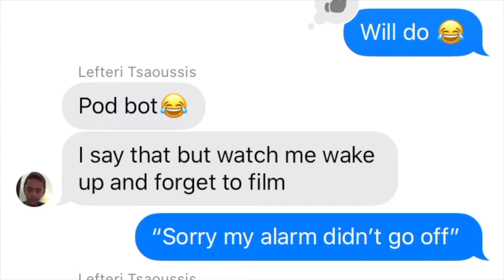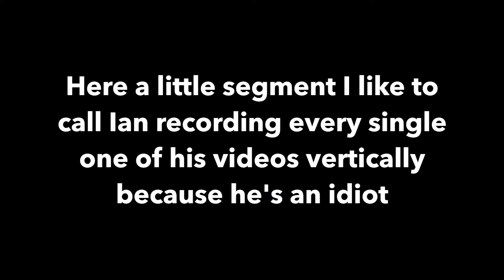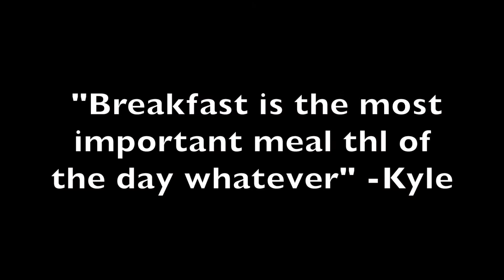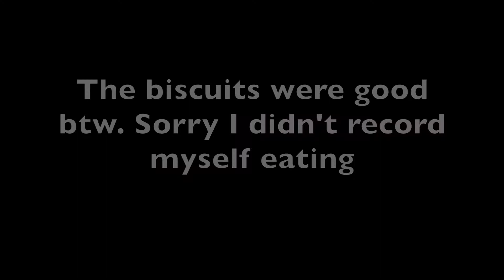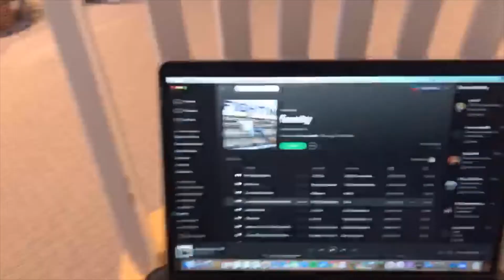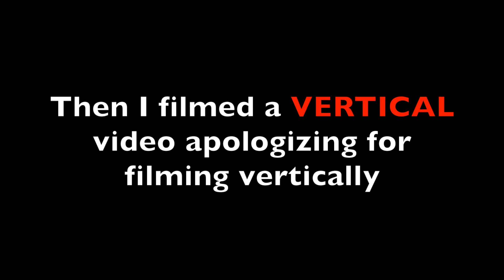BoredCast 5 Our First Quarantine Vlog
Whats up guys!! We are back. This is our first vlog-style video and we hope you like it. Hope everyone's staying safe and healthy. Keep inside and binge our vids please:) Also let us know if you like this type of video and we might do another!